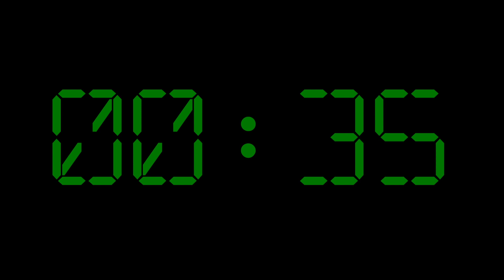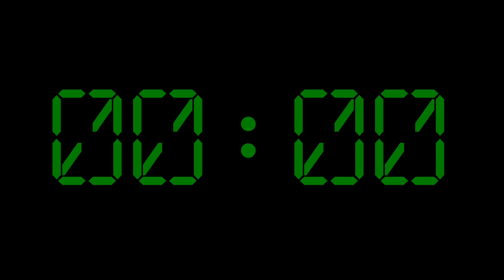11 minute digital timer green and black with an alarm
A digital timer that counts down from 11 minutes and ends in a beeping sound.